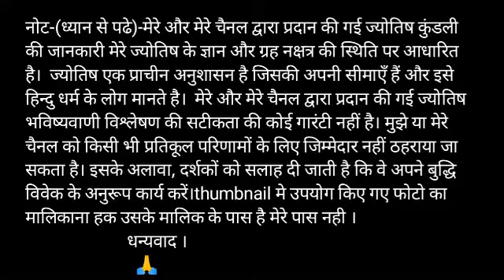Mean Rashi 7 November 2020 | Aaj Ka Mean_Rashifal | Pisces